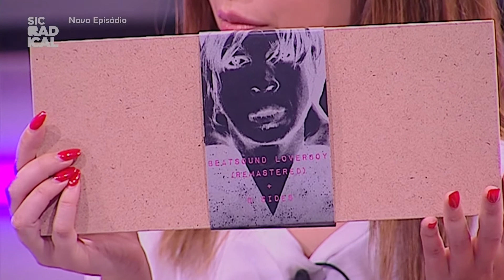17 09 27 Slimmy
- Editou este ano uma edição comemorativa dos 10 anos de “Beatsound Loverboy”
- Na edição especial juntou mais 10 lados B que nunca foram editados
- Em abril lançou o single “Alive” que tem feito grande sucesso
- “What Would I Do” é o 2.º single do novo álbum de Slimmy
- “Half a Saint, Half a Bitch” é o seu 4.º álbum de originais
- Com a edição do novo álbum vem uma nova tour e um espetáculo renovado